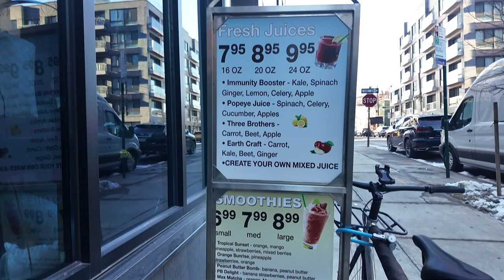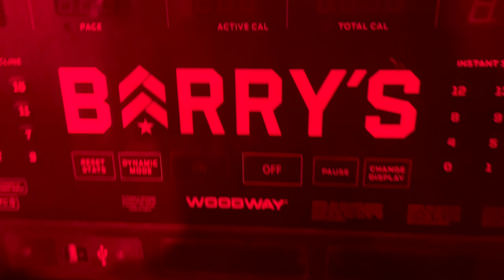Weekly Vlog, Barry's Bootcamp, Tanger Oultet Haul, Plus Home Workouts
Hey Gang🥰 Welcome back to my weekly vlog .This week was all about work, workouts. and I even did some shopping. The highlight of my week was trying Barry’s Bootcamp.

Intro/Outro: SZA Broken Clock- bnchy